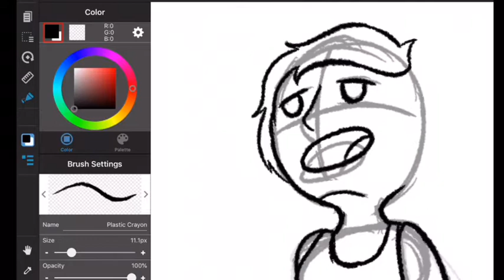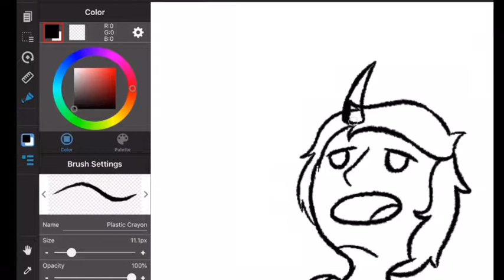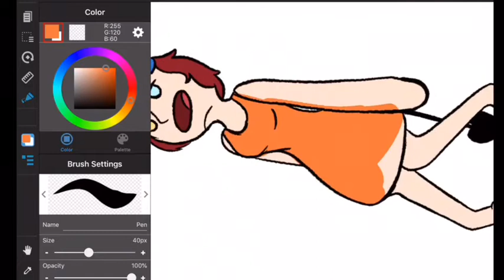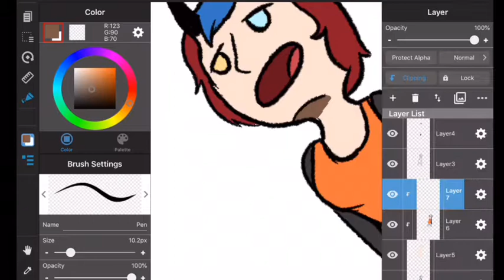InkTober| Speedpaint: Day 7 exhausted